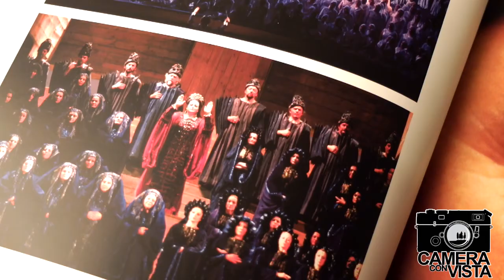Giorgio Lotti fotogiornalista Part 1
Intervista a Giorgio Lotti fotogiornalista storico italiano rilasciata presso la galleria Wavephotogallery di Brescia a CameraConVista durante la sua mostra "Antologica". Ci racconta i suoi inizi, i suoi viaggi e i suoi giudizi sul giornalismo di oggi.